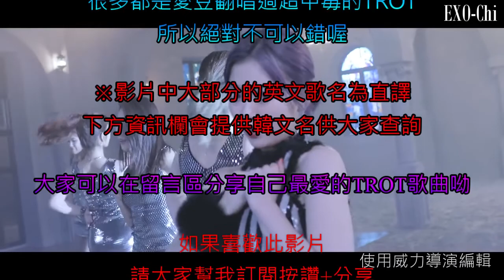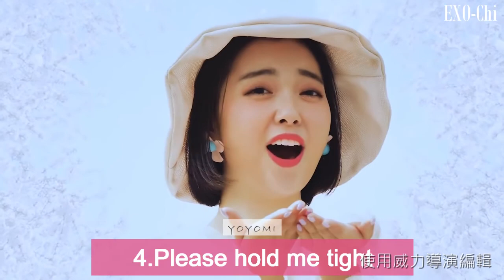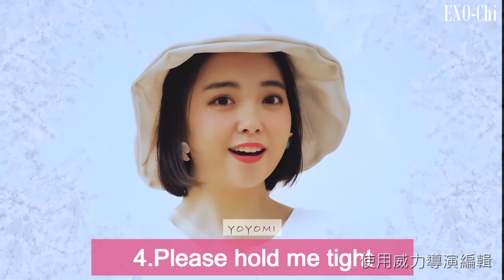[EXO Chi You must know]你一定要知道的『TROT歌曲』Part.2 ●多多留言喔●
有兩首歌因為版權問題被刪除
我補充在這下面，非常的抱歉呦

1.남진 - 님과 함께
2.윤정수 X 김숙 - 너만 잘났냐
3.빅뱅 - 날봐, 귀순!
4.요요미 - 나를 꼭 안아주세요
5.김수희 - 남행열차
6.박현빈 - 샤방샤방
7.강진 - 땡벌
8.서주경 - 당돌한 여자
9.요요미 - 이 오빠 뭐야
10.장윤정-어부바
11.태진아 - 김선달
12.박현빈 - 오빠만 믿어
13.장윤정- 이따, 이따요
14.박상철 - 무조건
15.유산슬 - 합정역 5번 출구